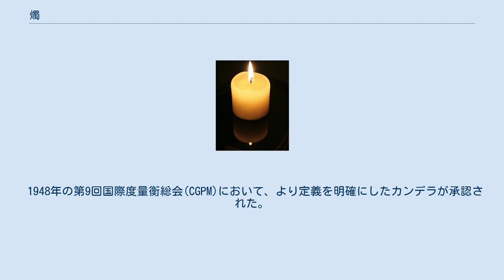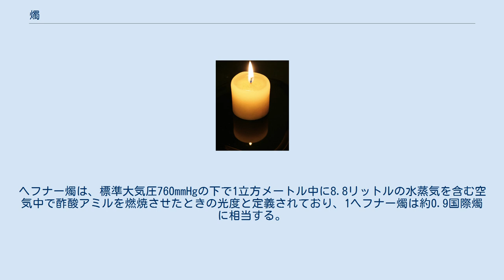燭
燭（しょく、記号:c.）とは、かつて使用されていた光度の単位である。
燭光（しょっこう）、キャンドル(candle)とも言う。
様々な定義があるが、いずれも「蝋燭1本分の光度」を由来とするものであり、そこから、英語では蝋燭を意味する"candle"が単位の名前となり、日本語ではそれを訳して燭、また「蝋燭の光」という意味で燭光となった。
 燭は、1860年にイギリスの都市ガス条例によって初めて定義された。
そのときの定義は、「1時間に120グレーンの割合で燃焼する6分の1ポンドの鯨油蝋燭の光度にほぼ等しい光度」であった。
その後、1877年に「圧力1気圧の下で0.8%の水蒸気を含む空気中において燃焼するハーコート氏10燭ペンタン灯の水平方向の光度の10分の1」と再定義された。
 1948年の第9回国際度量衡総会(CGPM)において、より定義を明確にしたカンデラが承認された。
カンデラは燭にできるだけ値が近くなるように作られた単位であり、1燭は1.0067カンデラである。
実用的には燭とカンデラはほぼ同じと考えて良く、今日でもカンデラの別名として燭（燭光）という言葉が用いられることがある。
なお、今日ではカンデラによって定義されているルーメンも、当初は燭によって定義されていた。
 日本では、かつては燭が広く使われていたが、1951年施行の計量法でカンデラに置き換えられ、1959年以降は商取引等での使用が禁止されている。
かつては白熱電球の明るさを示すのに燭が使われていたが、今日では消費電力のワットがその代わりとなっている。
 1877年に再定義されたハーコート氏ペンタン灯による燭は「国際燭」と言い、他にも様々な灯具を用いた「燭」があった。
例えば、ドイツではヘフナー灯(Hefner lamp)という灯具を用いた「ヘフナー燭」が使用されていた。
ヘフナー燭は、標準大気圧760mmHgの下で1立方メートル中に8.8リットルの水蒸気を含む空気中で酢酸アミルを燃焼させたときの光度と定義されており、1ヘフナー燭は約0.9国際燭に相当する。